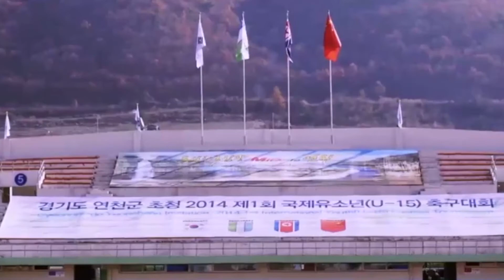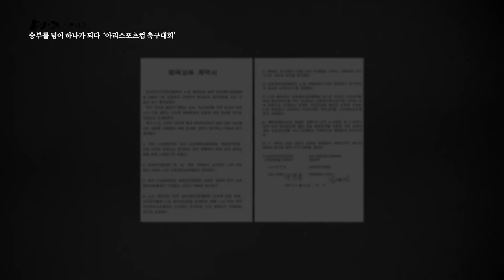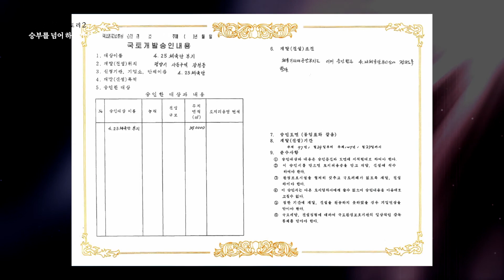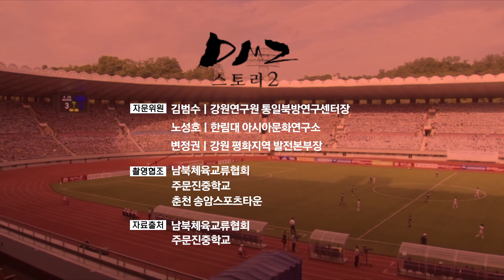[DMZ스토리2] 25부_승부를 넘어 하나가 되다, 아리스포츠컵 유소년축구 l G1방송 20191026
2014년 11월 경기도 연천공설운동장에서는 태극기와 인공기가 함께 걸려있었다. 3주 전, 남쪽 연천 포격에 있었음에도 불구하고, 경기장에는 서로의 국기가 나란히 걸려 있었다.

남북유소년 축구대회는 포격 등으로 남북관계가 단절된 시기에도 중단되지 않는 대표적인 평화교류사업이다. 올해도 역시 6번 째 남북유소년축구를 앞두고 있다.

남북 유소년 축구 선수들은 남과 북이 정치적 이념을 벗어내고, 함께 응원하고 넘어진 선수를 일으켜주며 다독여 줬다. 남북의 어린선수들은 어른들의 감시 속에서 그들만의 우정을 쌓고 꼭 프로가 돼서 세계 무대에서 만나자고 약속하며 나라간 만남이 아닌 선수 대 선수의 만남인 것을 보여준다.

아이들은 정치적 이념을 초월해 ‘우리는 하나’라는 동질성을 뜨겁게 경험었고, 무엇보다도 스포츠교류가 남북 관계 속에서 아주 중요한 역할을 하고 있다는 것을 확인시켜준다. 그 안에서 서로 보고 웃는
아이들의 미소를 통해서 통일을 바라보고자 한다.

■ G1 강원민방 2019년 11월 26일 방송